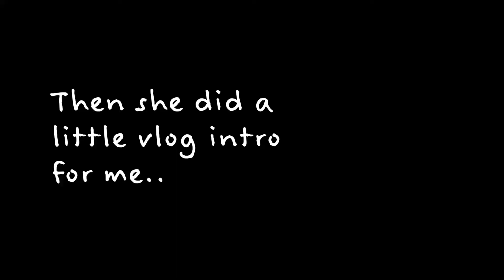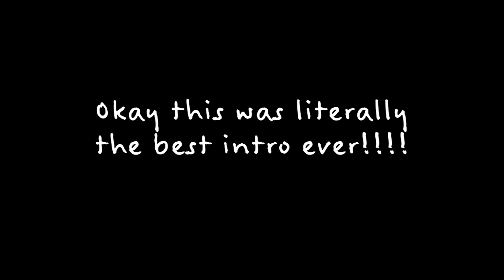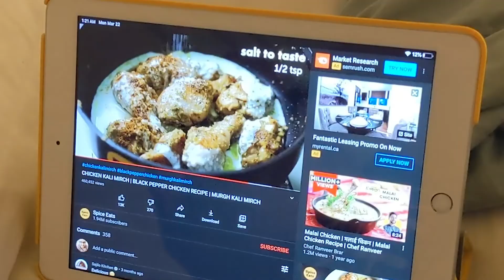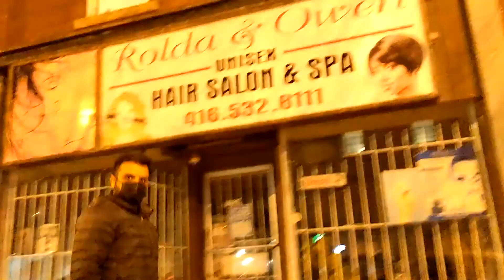I made a GLORIOUS brekkie for everyone 🥪🥚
On this video:

A kickass brekkie, picnic with the nieces after ages, local garage visit to get a noise diagnosed, hawker style bhel-puri and a momo car date!!

Places/products I mentioned on this video (none of which are sponsored):

1) Himalayan Kitchen, Toronto
2) Logas Corner, Toronto
3) Brita monterey water filter pitcher